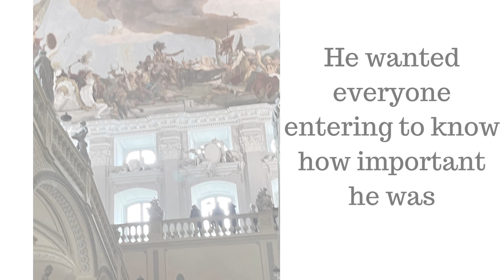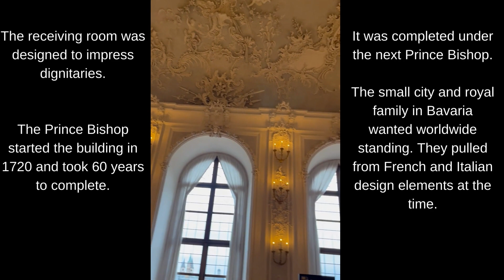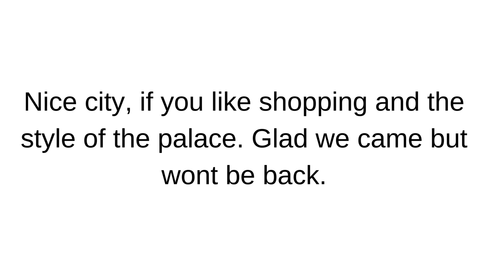Wurzburg, Germany on the Medieval Treasures River Cruise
The highlight for a visitor to Wurzburg is the Palace. It really is one of the most opulent in Europe. Come with us and we explore a bit of the castle.
Travel by Jon & Jo'El-We are a full-service travel agency. We are also certified as Autism Travel Professionals if you want to experience this level of luxury with the kiddos. Let us help you recreate this amazing trip. Follow us for more inspiration and let us know if we can help you have the perfect vacation too.
Follow our Blog for more travel info and inspiration.